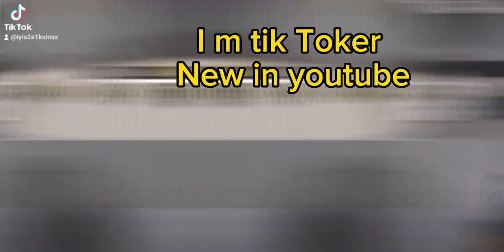i m tik toker my id iyi on top,🤗 need support@